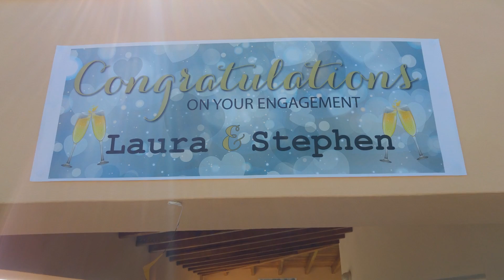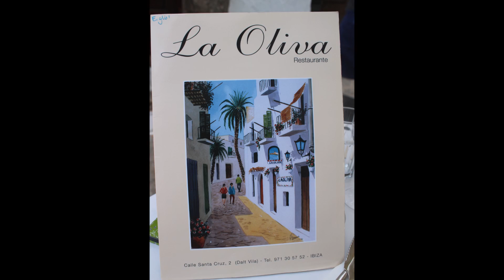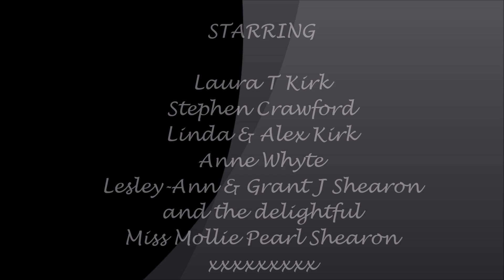Laura and Stephen Ibizan Engagement